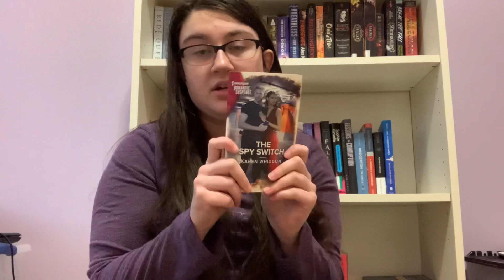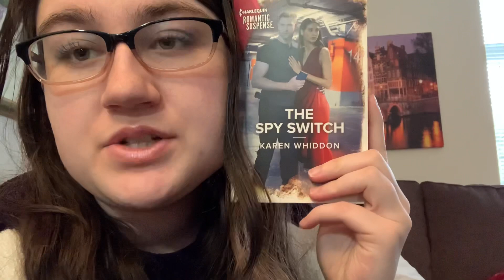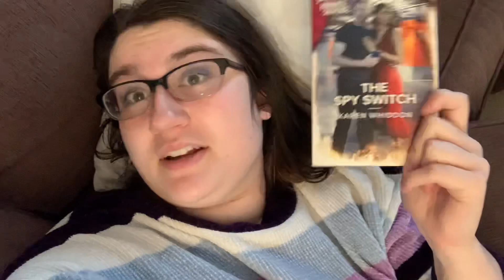Battle of the Boybands Read-A-Thon reading Vlog